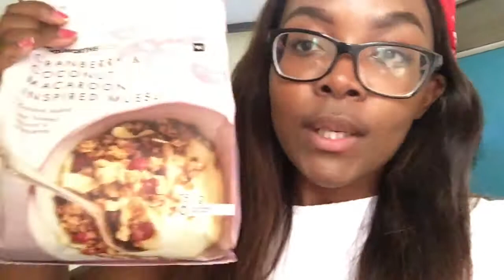A Young Long Weekend VLOG || ZA Youtuber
Hi NomNoms

This is a young VLOG when I went to Rosebank Mall to buy MakeUp for a friend and some groceries for my self. Do enjoy.